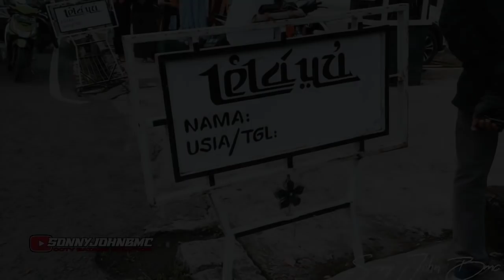RIP Sam Ardana Wahyu Abadi Karunia Putra Banjarnegara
menuju kerumah sam ardana di banjarnegara